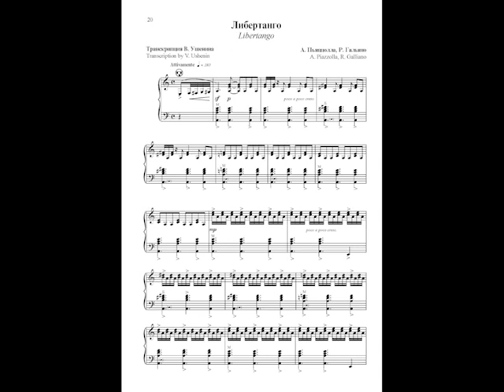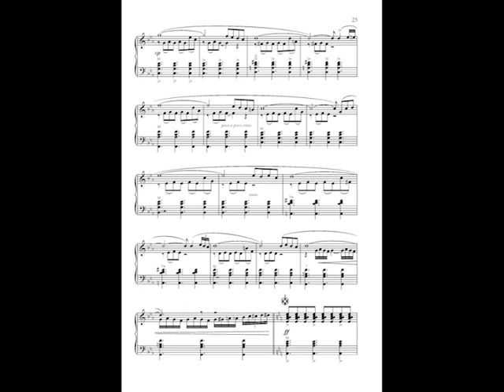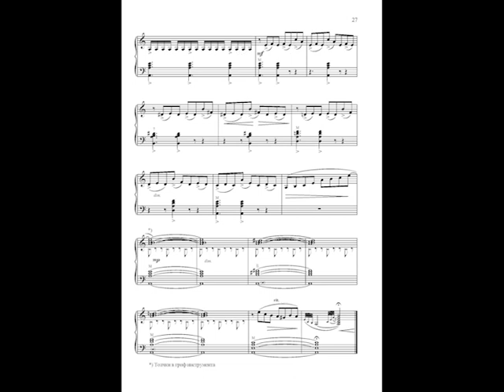A. Piazzolla, R. Galliano. Libertango. Plays Vladimir Ushenin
A. Piazzolla, R. Galliano. Libertango. Plays Honored artist of Russia, Professor Vladimir Ushenin (accordion). Audio album “La fleur de lin“. Studio “Kalinka”. Sound recording and mastering Ushenin V. V., 2018. А. Пьяццолла, З. Гальяно. Либертанго. Играет заслуженный артист России Владимир Ушенин (Аудио альбом "Цветок льна". Студия “Калинка”. Звукозапись и мастеринг Ушенин В.В., 2018).